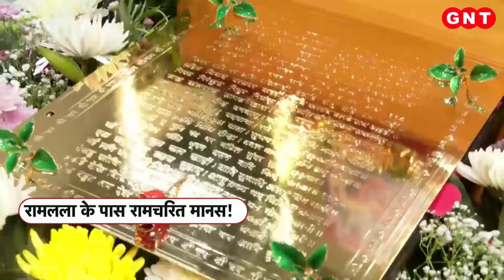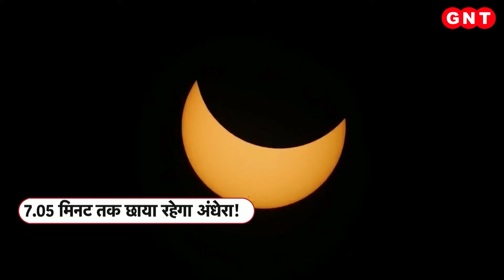Solar Eclipse 2024: साल के पहले सूर्य ग्रहण का काउंटडाउन शुरू, जानिए इससे जुड़ी खास बातें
लगभग 50 साल बाद ऐसा संयोग बन रहा है कि 2024 का पहला सूर्य ग्रहण सबसे लंबे वक्त तक रहने वाला है. इस बार सूर्य ग्रहण के दौरान काफी अंधेरा भी दिख सकता है. 8 अप्रैल को पड़ने वाला ये सूर्य ग्रहण कई वजह से खास है.